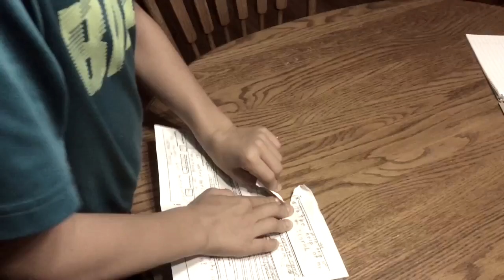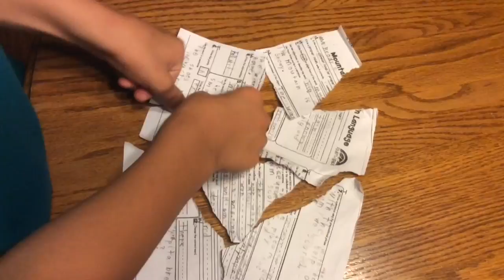Father and Son